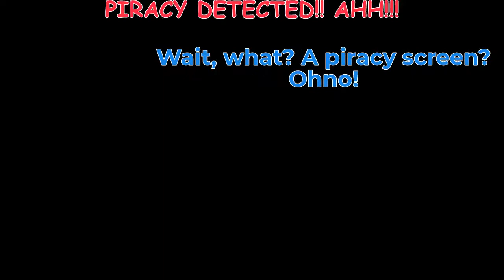Anti-Piracy in a nutshell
Yeah I know about piracy, it was the error screen like that creepy ;-; I never sleep again

Video made with:
Kapwing

Voices made with:
Vo.codes

Characters:
Sonic (c)Sega
Kapwing (c)Kapwing